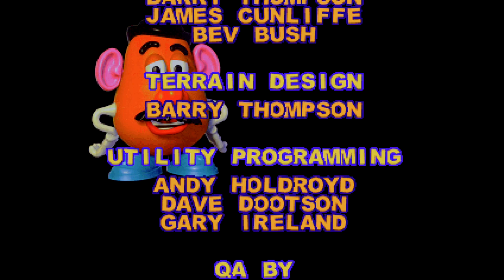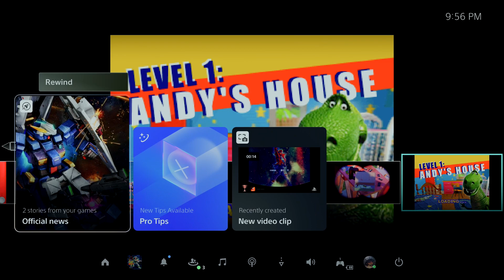We Don't Like Tom Hanks! - Disney's Toy Story 2: Buzz Lightyear to the Rescue (finale)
we are playing the disney classic Toy Story 2: Buzz Lightyear to the Rescue!
Join the space bagels as we explore the world of the classic Pixar film like never before on the PlayStation 1. Get ready for laughs, thrills and a whole lot of fun in this nostalgic let's play series! ToyStory2 PS1 LetsPlay 🎮